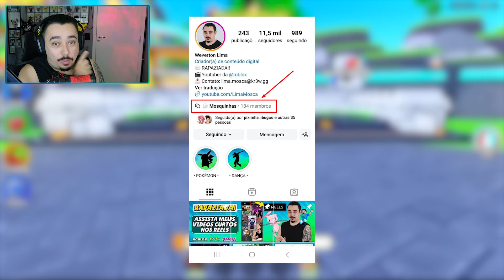NOVA TROPA EXCLUSIVA SUMMONER PENCILMAN!! | TOILET TOWER DEFENSE - ROBLOX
Vou assinar tropas pelo meu instagram!